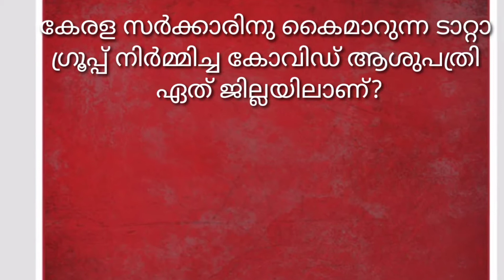World In This Week